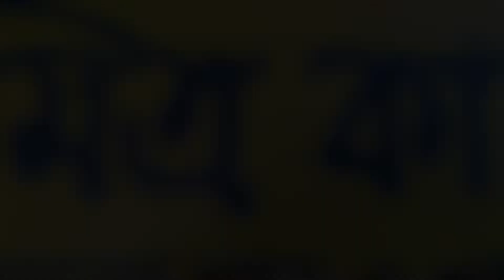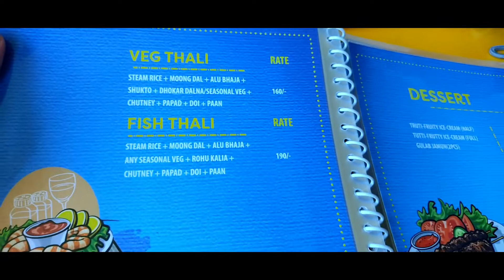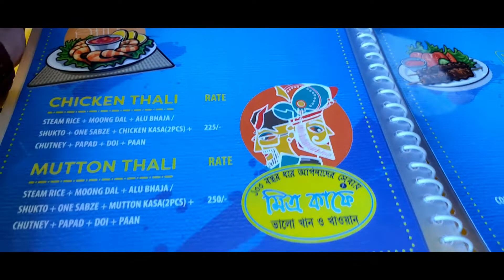Mitra cafe digha❤️Lovely ambience❤️Kolkata's famous cafe now in digha❤️Lovely food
Menu Card-

vlog-
1.

2.

এবং অবশ্যই অপর মূল্যবান মতামত comment box a লিখতে ভুলবেন না।।